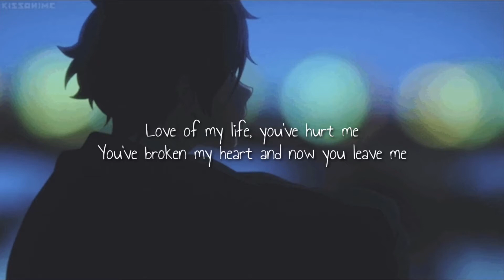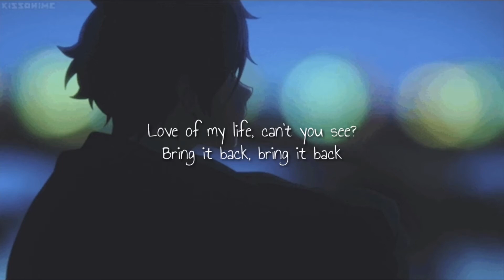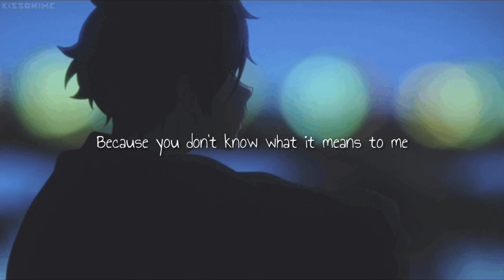Love Of My Life (Queen cover) lyrics